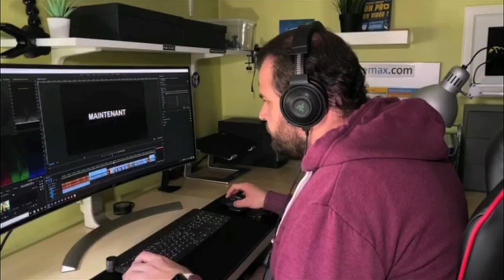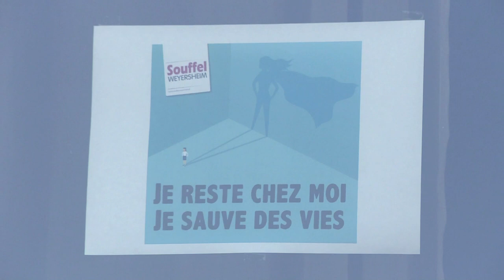162. Des activités à distance - Souffel PLAY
L'École municipale de musique (ÉMUS), Les Turlupins, l'Espace Jeunesse et quelques associations sportives de Souffelweyersheim déploient des stratégies pour maintenir le lien avec leurs élèves et adhérents. Petit résumé en images avec Souffel PLAY.